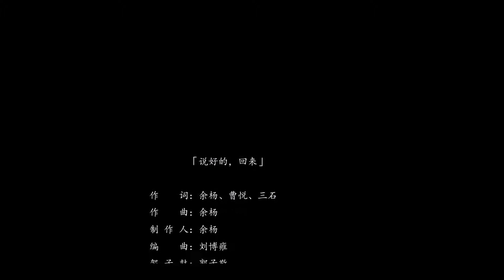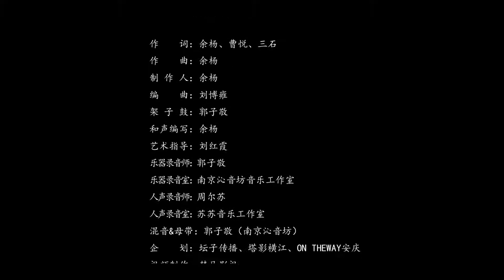泪目！安庆青年公益MV《说好的，回来》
2020年02月15日
青春安庆